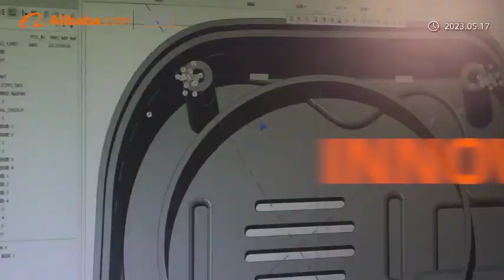Process of sound module for children books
Procedure of soundmoduleforchildrensbook!

Working with Shenzhen HXS Electronics Company Limited, your business and money will be safe!